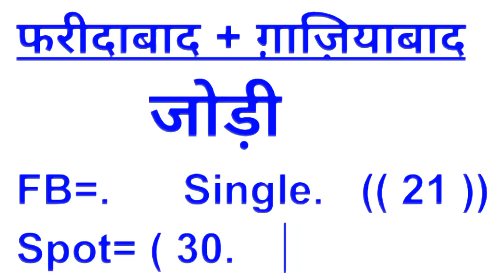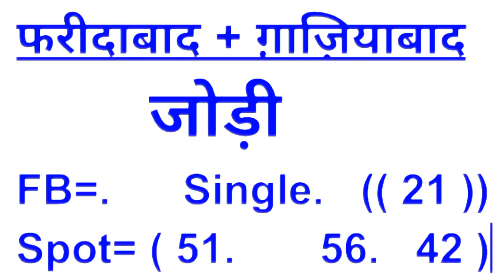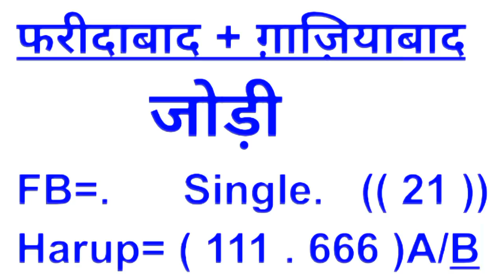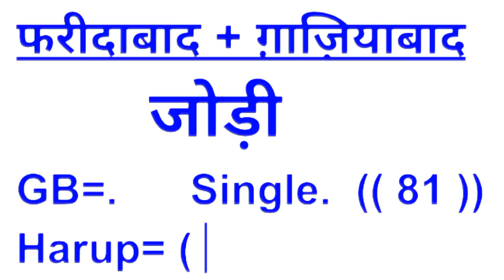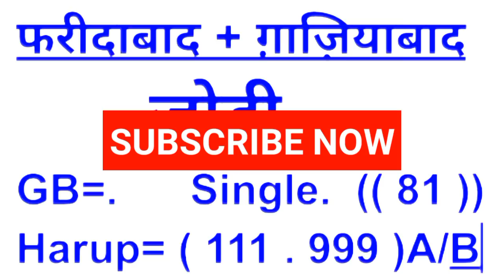01 मई 2021 फरीदाबाद गाजियाबाद जोड़ी सॉलिड हरूप SK BHAI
01 मई 2021 फरीदाबाद गाजियाबाद जोड़ी सॉलिड हरूप SK BHAI